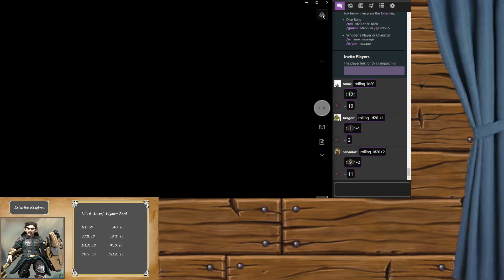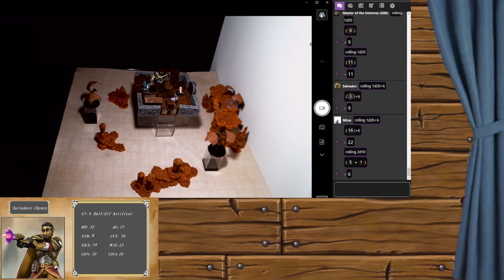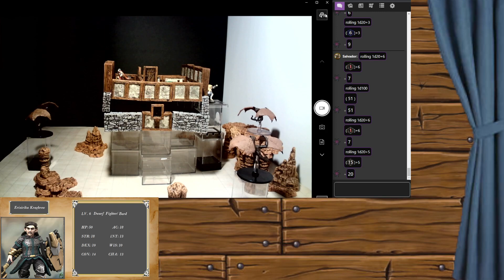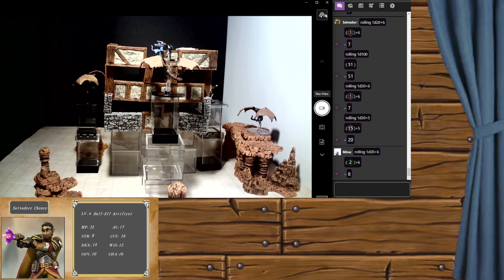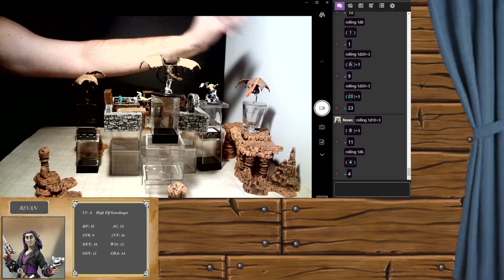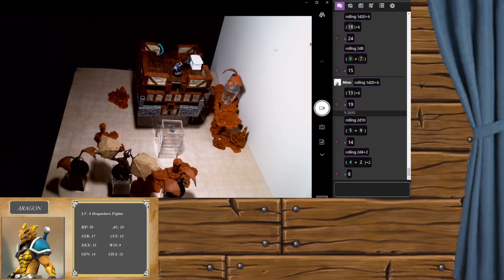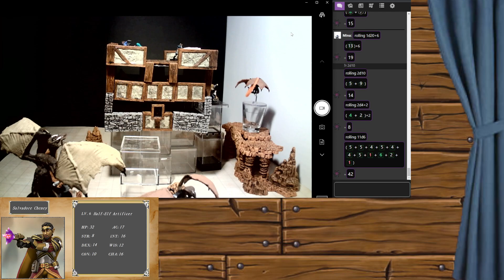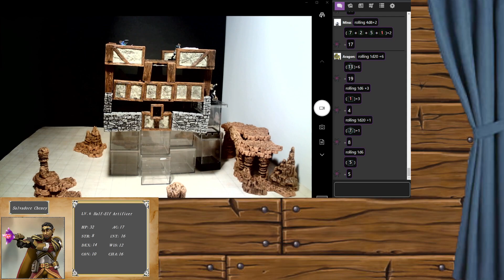The World of Astaria Season 7 episode 14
The crew after reuniting with an old acquaintance manage to hitch a ride in a flying house. However it seems they've flown into some dangerous air space.